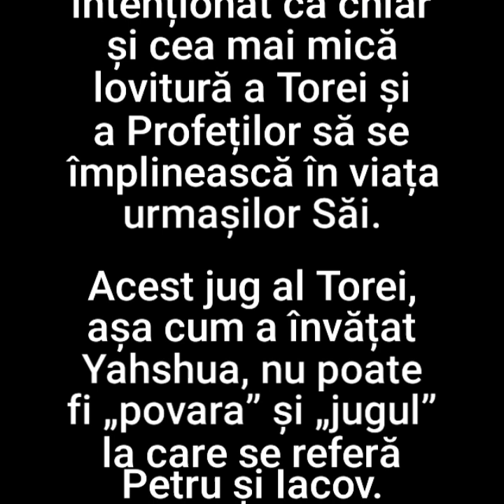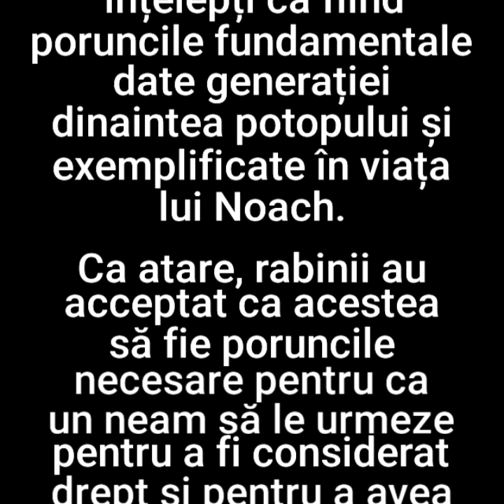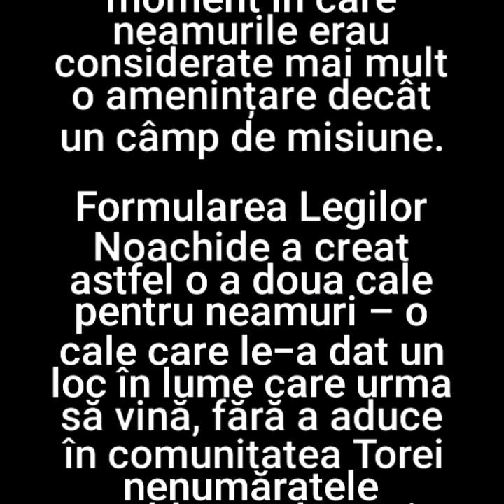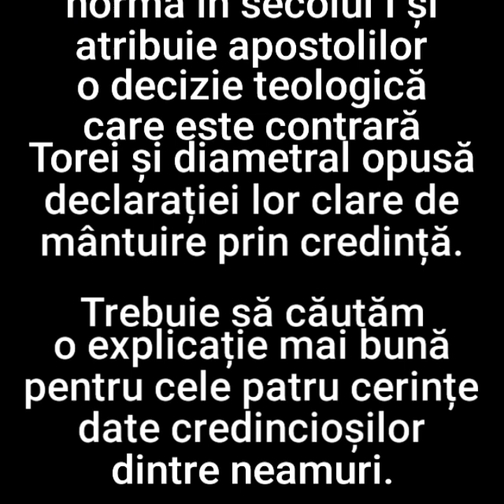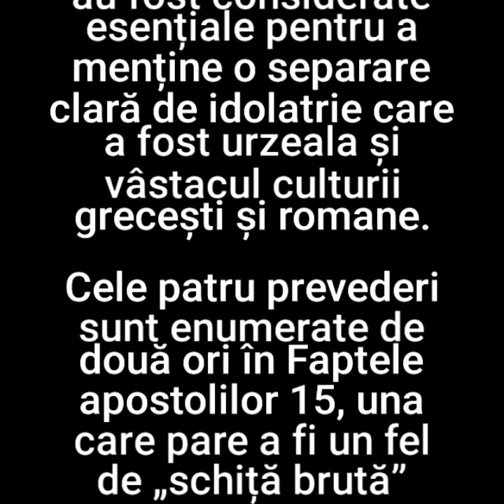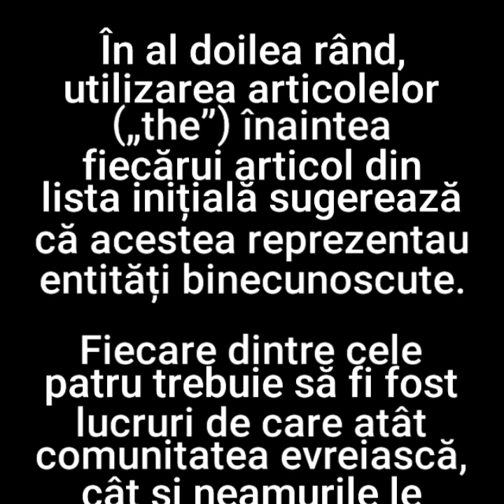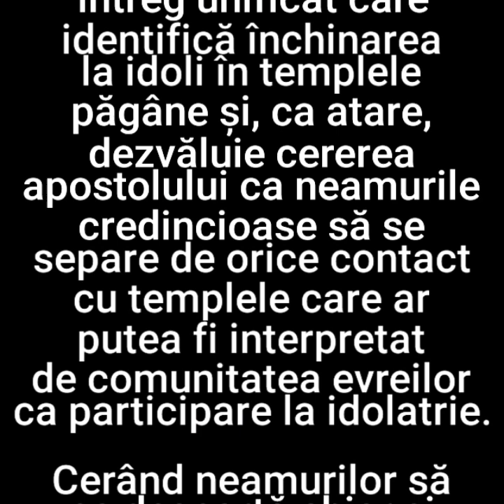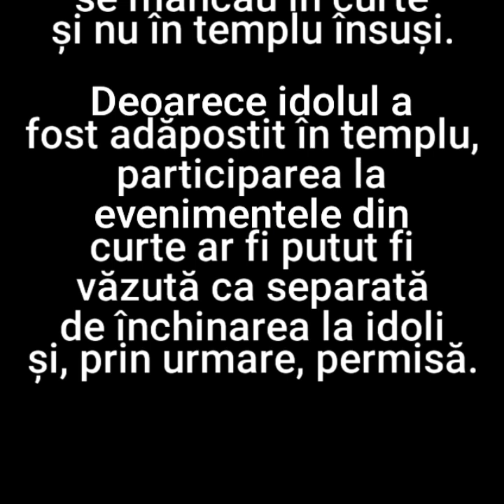2. FAPTELE 15...